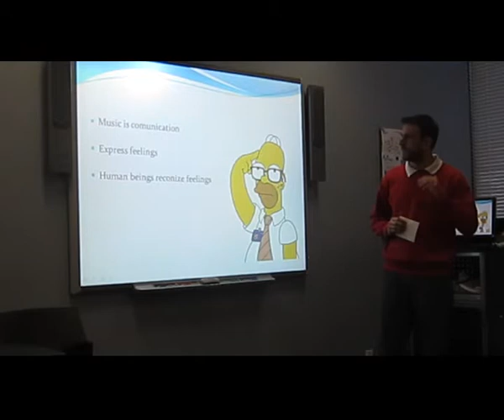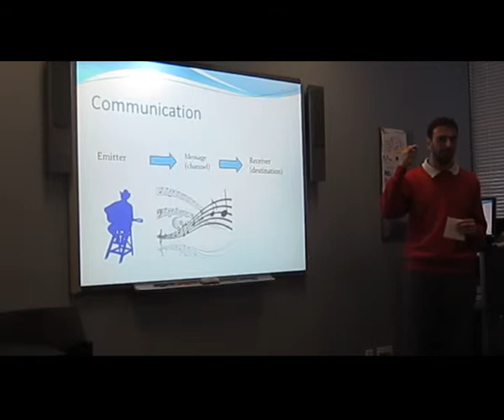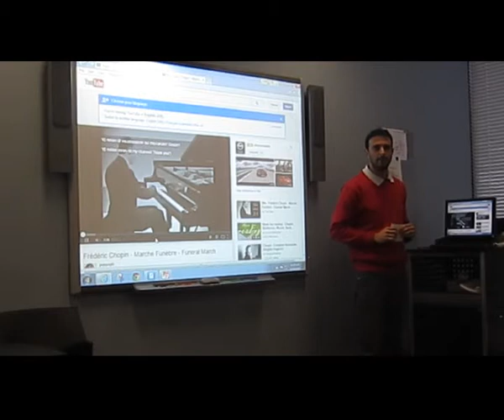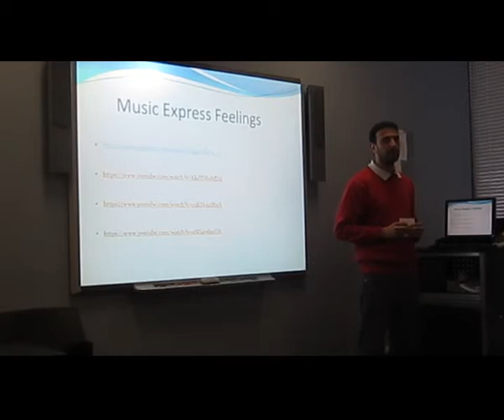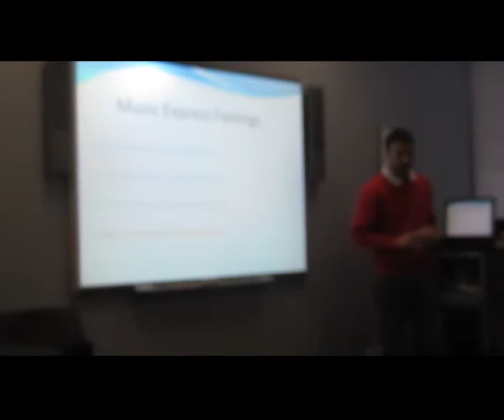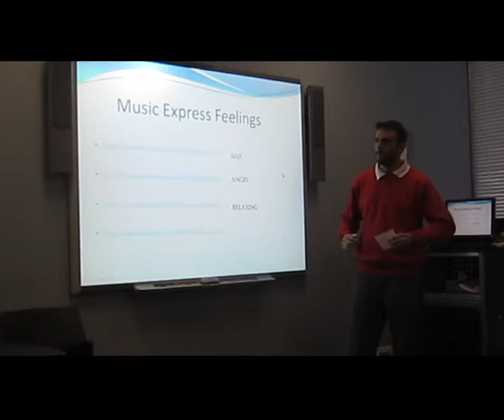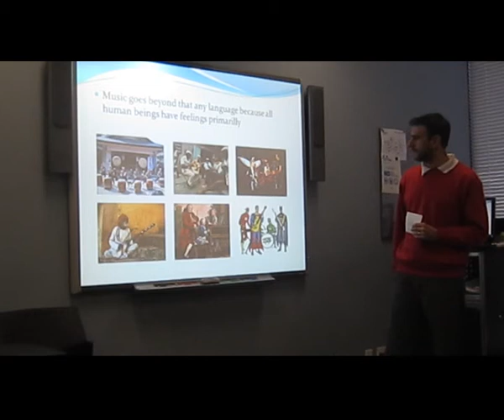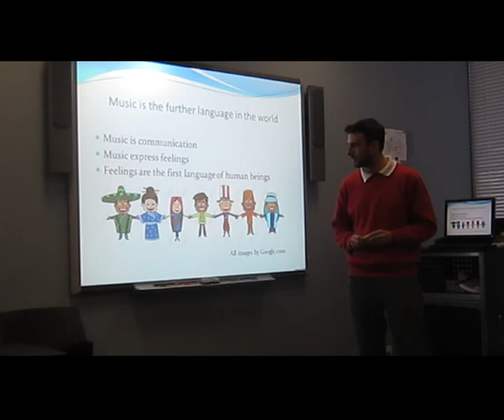Breno - Persuasive Speech - Oct 16/14